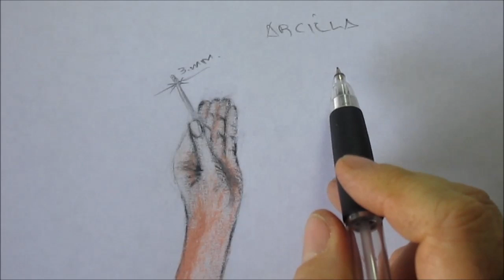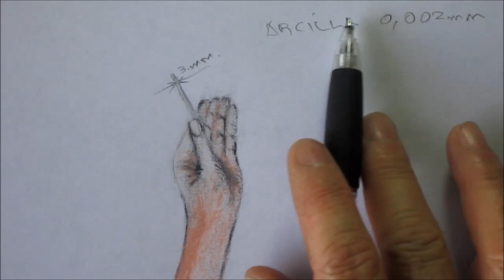ENSAYO DE CONSISTENCIA DEL SUELO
ENSAYO DE CONSISTENCIA DEL SUELO. Ensayo manual y por observación del material y el contenido de arcilla. Arquitecto Henry Martínez